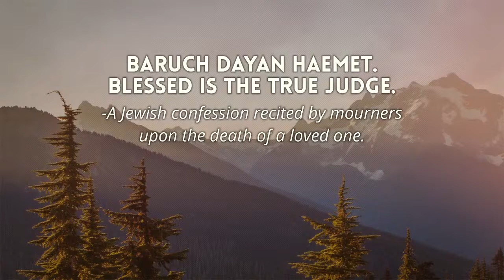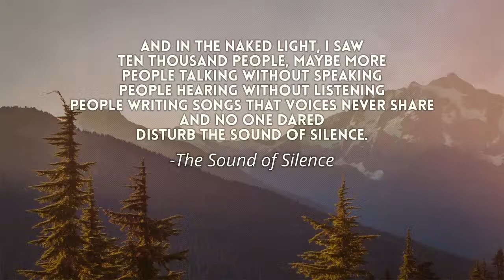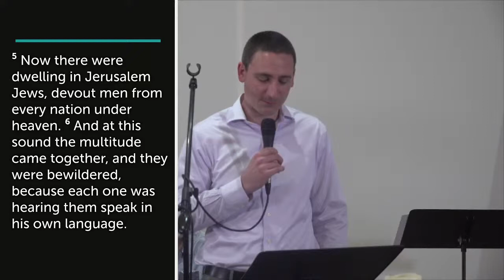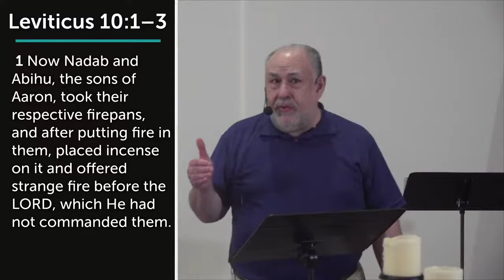The Sound Of Silence | Sunday, May 23, 2021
Welcome to our online service! Join us for worship and a message from Rabbi Irving Salzman. Fill out a ​CONNECTION CARD​ so that we know that you are here and can pray for your needs: ​shorturl.at/jovAC

Ascension is a community of believers, seekers, skeptics, and strugglers. If you’re looking for a church home or want to know more about Jesus, you have come to the right place. Each Sunday, you can expect an online service released at 11:00am. If you have any questions or for ​GIVING INFORMATION​, please visit ​ascensionforesthills.org